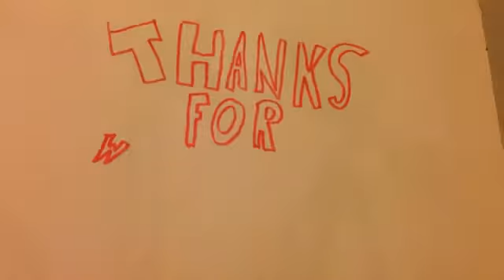October 16, 2016